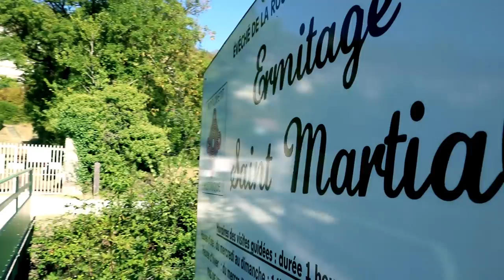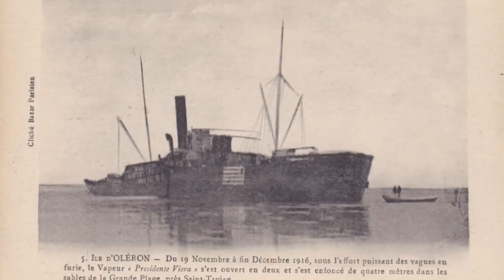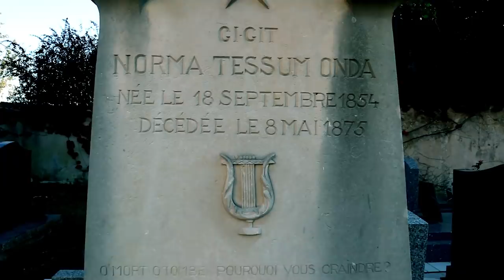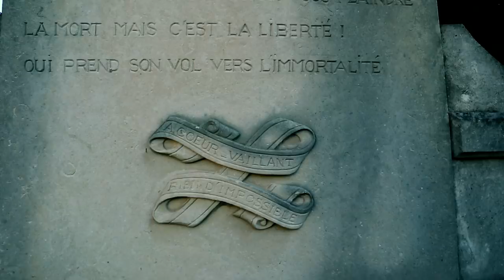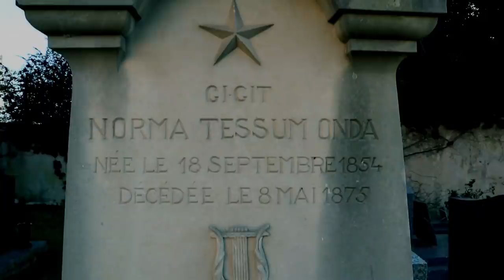FRANCE ETRANGE - La Charente Maritime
France Etrange est une émission qui a pour but de vous faire découvrir 13 légendes d'un département. Qu'elles soient chrétiennes, romaines, païennes, je me déplace et me rend sur les lieux.
Merci aux tipeurs qui m'aident financièrement lors de mes voyages.
Au programme dans cet épisode : Le pont du Diable à Saint-Palais-sur-Mer, l'ermitage de Saint Martial à Mortagne-sur-Gironde, l'abbaye de la Tenaille à Saint-Sigismond-de-Clermont, l’hôpital des Pèlerins & l'anguille de Pons, la fontaine de la fidélité à Burie, l’amphithéâtre gallo-romain de Saintes & sa fontaine d'Eustelle, la Tour de Broue à Saint-Sornin, l'épave du Presidente Viera à Saint-Trojan-les-Bains, la balise d'Antioche à Saint-Denis-d'Oléron, le cheval/drakkar à Aytré, la tombe mystérieuse de Norma Tessum Onda à la Rochelle, la Falaise de la Répentie à Laleu, et l'abbaye des Châteliers à la Flotte-en-Ré.
Pour m'aider financièrement :
Pour lire ma saga de light/fantasy :
PIC NIC LAND
Pour me faire un coucou :